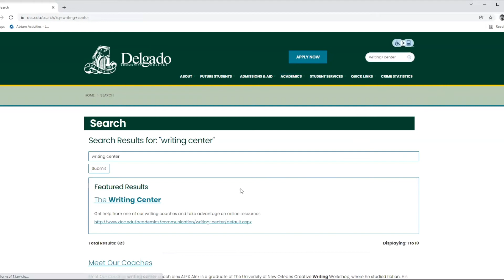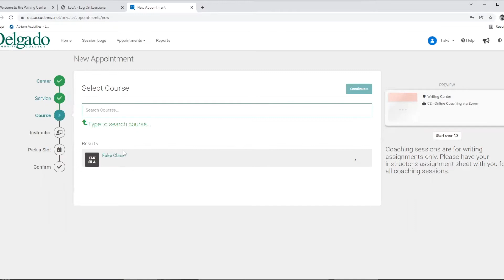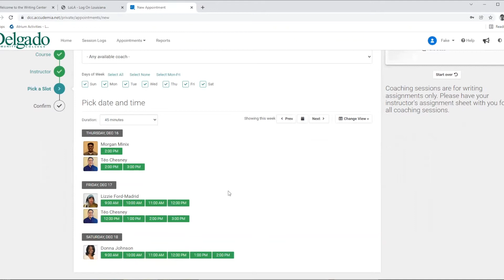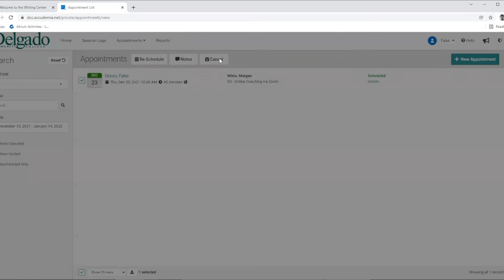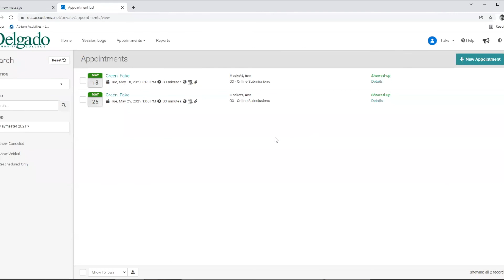2022 Writing Center Video revised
This video explains how to sign up for Writing Center Coaching at Delgado Community College